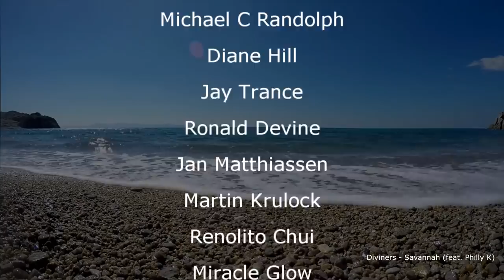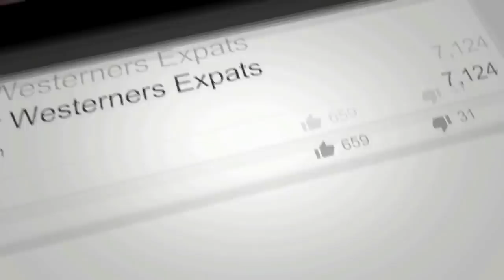Boarding House would you live Here Camarines Sur Philippines